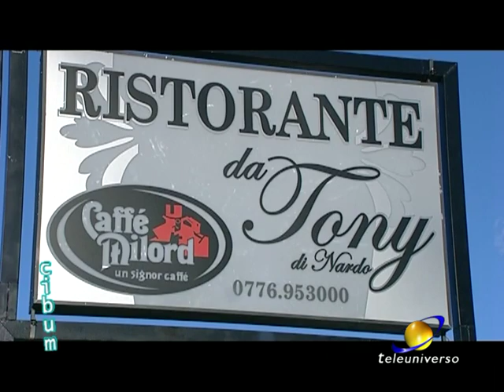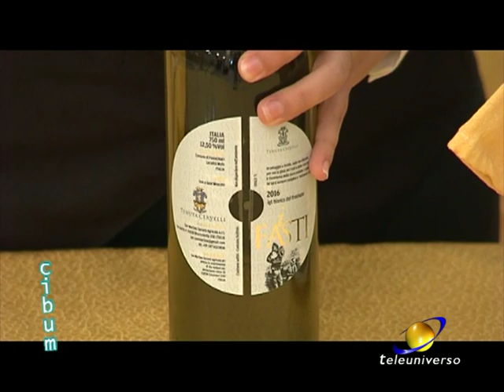CIBUM: Ristorante da Tony del 09-02-2019